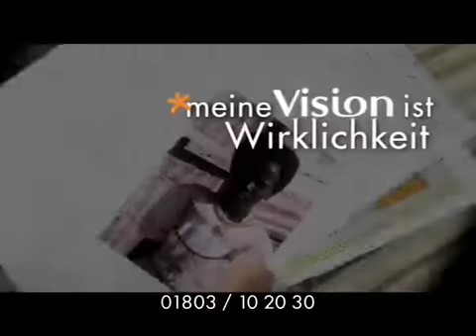WorldVision SkyduMont Commercial